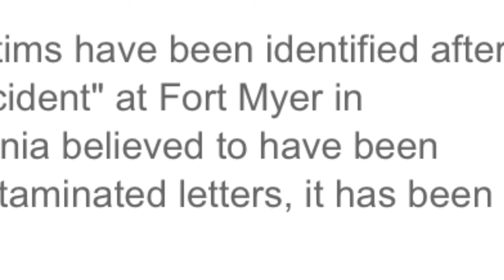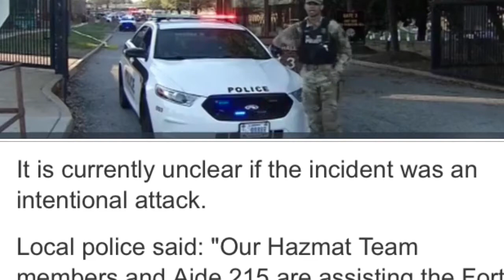US army base struck by 'chemical incident' multiple victims'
CANADA’S OPPOSITION CONSERVATIVES SAID MONDAY THEY WOULD FOLLOW THE US LEAD AND RECOGNIZE JERUSALEM AS THE CAPITAL OF ISRAEL IF THEY BEAT PRIME MINISTER JUSTIN TRUDEAU’S LIBERALS IN THE NEXT ELECTION IN 2019.